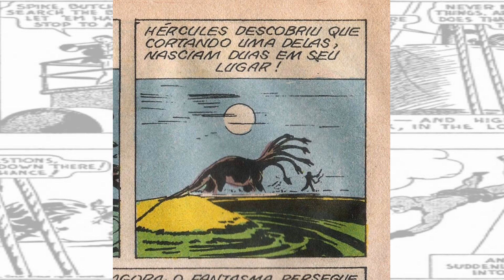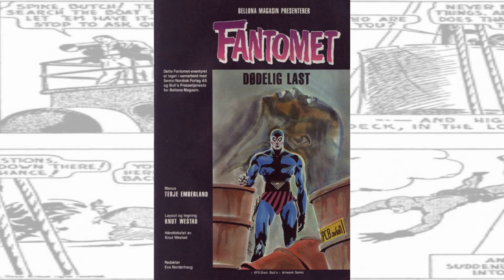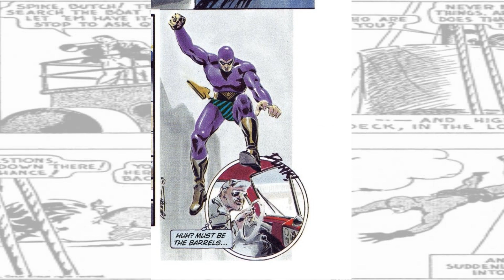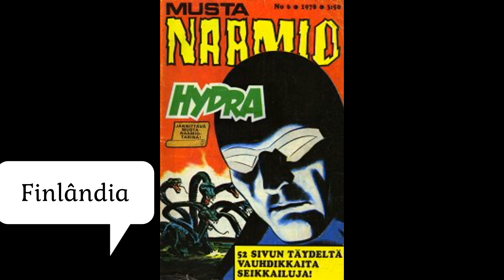A Hydra ataca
Hydra! A organização indestrutível!

The Phantom: The Complete Avon Novels: Volume #8 The Hydra Monster

Link Geral

Mythos (2019)
Livro: Fantasma – A Ameaça de Scorpia + Brinde
O Fantasma #01
O Fantasma #02
O Fantasma #03
O Fantasma #04
O Fantasma #05
O Fantasma #06
O Fantasma #07
O Fantasma #08
O Fantasma #09
Crônicas do Fantasma #01
Crônicas do Fantasma #02
Crônicas do Fantasma #03
Crônicas do Fantasma #04 + Moeda
Crônicas do Fantasma # 5
Em Busca da Cidade Perdida + Anel da caveira
O Fantasma de Jim Aparo + Anel da Proteção

The Phantom Comics and the New Left: A Socialist Superhero (Kindle)

Fantasma. O Espírito que Anda, por Israel Foguel
The Phantom Unmasked: America's First Superhero, por Kevin Patrick

Mythos
Kings Watch – Defensores da Terra
O Último Fantasma – Vol. 1
O Último Fantasma – Vol. 2

Pixel
O Fantasma (Vol. 1) – Piratas do Céu: A Saga Completa
O Fantasma (Vol. 3) – O Tesouro do Fantasma
O Fantasma (Box)
O Fantasma (Vol. 4) - Suzie
O Fantasma Vai à Guerra

Dynamite

Legenderry: A Steampunk Adventure
The King Collection

Hermes Press

Don Newton’s Complete Phantom
The Phantom the Complete Newspaper Dailies by Lee Falk and Wilson McCoy: Volume 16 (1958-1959)
The Phantom the Complete Newspaper Dailies by Lee Falk and Wilson McCoy: Volume 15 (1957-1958)
THE PHANTOM the Complete Newspaper Dailies by Lee Falk and Wilson McCoy:  Volume 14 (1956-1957)
The Phantom the Complete Newspaper Dailies by Lee Falk and Wilson McCoy: Volume 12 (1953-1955)
The Phantom The Complete Sundays: Volume 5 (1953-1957)
The Phantom: Danger in the Forbidden City
The Phantom: Complete Avon Novels: Volume #2 Slave Market Of Mucar
The Phantom: The Complete Avon Novels: Volume #3: The Scorpia Menace!
The Phantom: The Complete Avon Novels: Volume #6 The Mysterious Ambassador

The Phantom: The Complete Avon Novels: Volume #10: The Google-Eyed Pirates!
Pré-venda:
The Phantom: President Kennedy's Mission

Moonstone
Legacy & the Law

Funkos
Funko pop Roxo
Funko Pop Vermelho
Funko Pop Azul